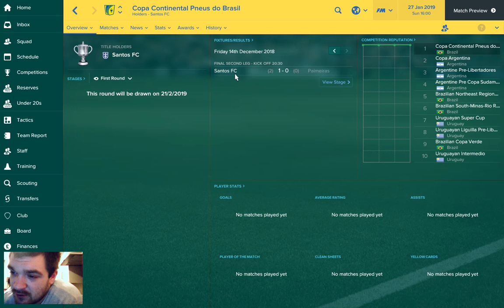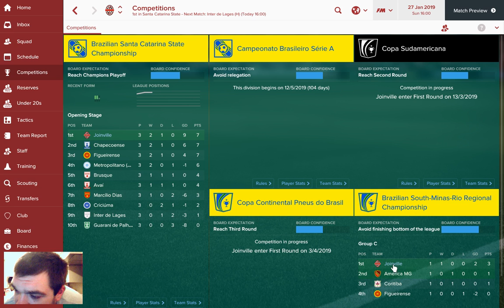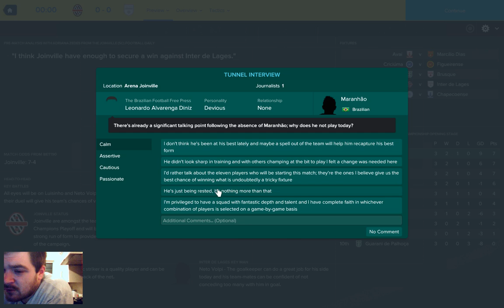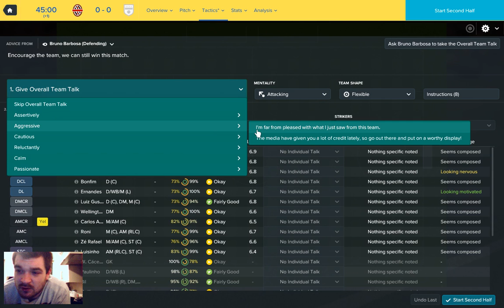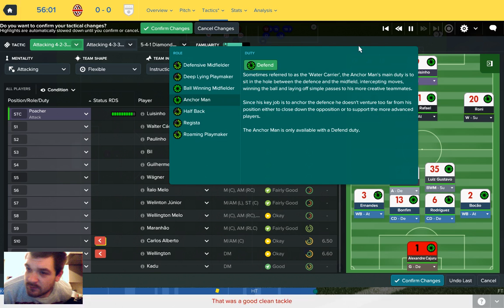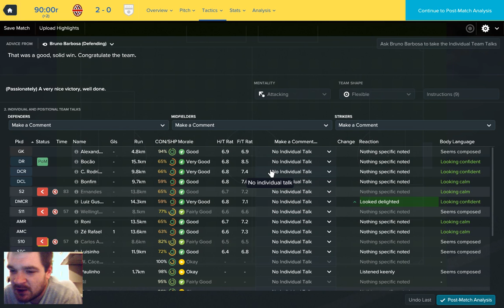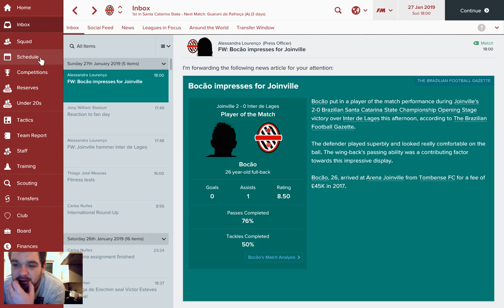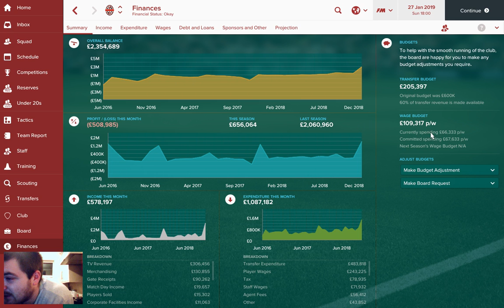Football manager 2017 Journeyman Challenge ep.25- New season!!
the journey continues with the start of the season fast approaching for us in are first full year in charge of Joinville Esporte Club